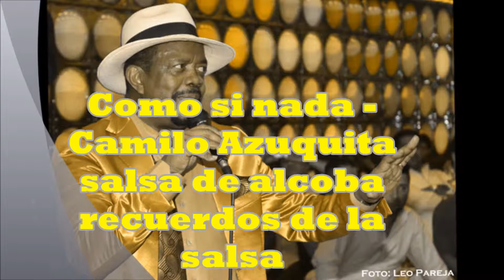Como si nada Camilo Azuquita salsa del recuerdo 2018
Luis Camilo “Azuquita”  Argumedes Nacio en Colón Panamá un 18 de Febrero de 1945, este cantante y compositor de salsa, merengues y boleros inicia su carrera muy joven, participando en programas de radio locales. Luego pasa a cantar con orquestas nacionales como la de Raul Ortiz, La Orquesta Universal y La Orquesta Alegrias de Chachi Macías. Con esta última graba su primer LP